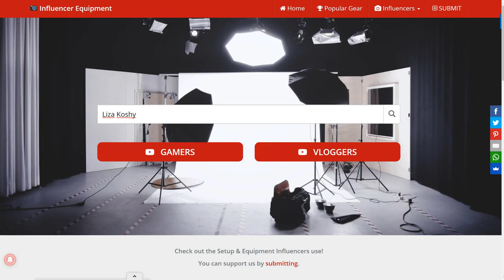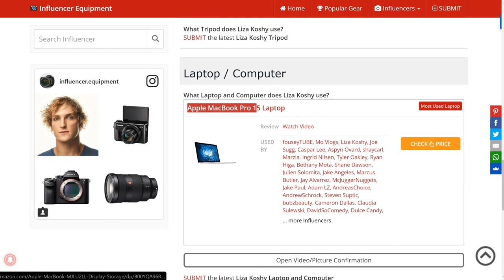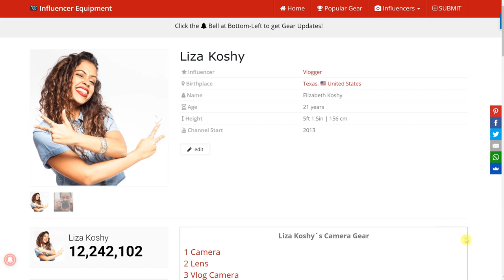🎥 LIZA KOSHY's CAMERA SETUP » What Camera Gear does Liza Koshy use?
📷 CAMERA | 🔗 SOURCE
What Camera does Liza Koshy use? Camera • Vlog Camera • Microphone • Tripod • Editing Software » Check out the Equipment!